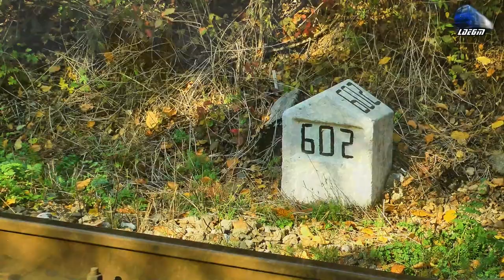Isabella~Jimmy 64-0950-7 la/at Tunelul Suncuius Tunnel [Autumn Edition] - 20 October 2017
1:IR1367-2"Harghita" - Budapesta Keleti - Brasov/Targu Mures - Isabella~GM 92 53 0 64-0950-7 RO-SNTFC

[Autumn Edition]

20 October 2017